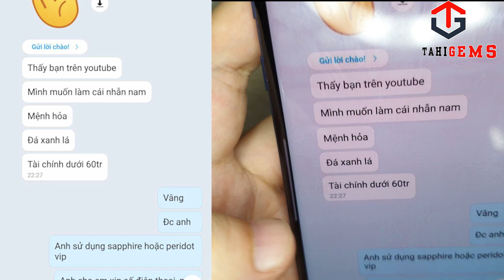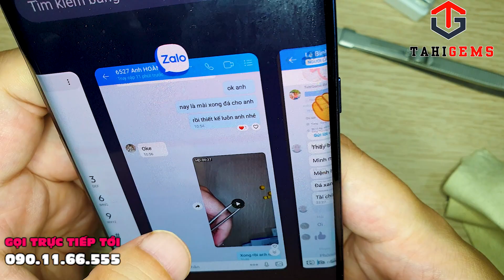Đá quý cao cấp Ngọc Lục Bảo và Sapphire Xanh lá cho anh Lê Bình và Cô Đông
Chi tiết sản phẩm mời quý anh chị truy cập :
Xem thêm các sản phẩm TahiGems - Tahi Phạm :

Cloud 9
Nghệ sĩ
Itro & Tobu

2. Bài hát
Good Times
Nghệ sĩ
Tobu